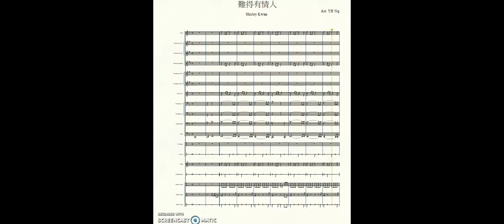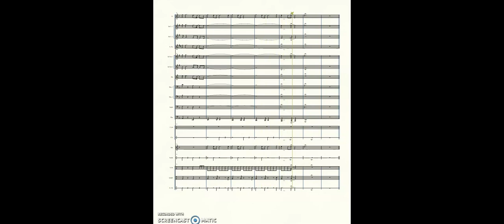難得有情人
Concert Band Music (Grade 2)
Hong Kong 80's Cantopop
Shirley Kwan Suk Yee
Copyright by MUST_CS, FILSCAP, CASH, VCPMC_CS

Please leave me a message if you're interested in purchase this music.